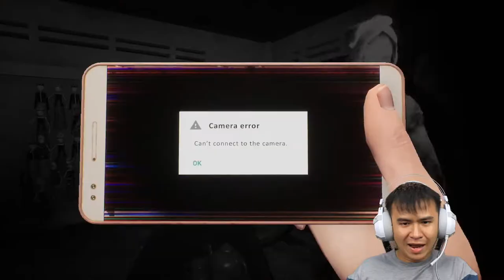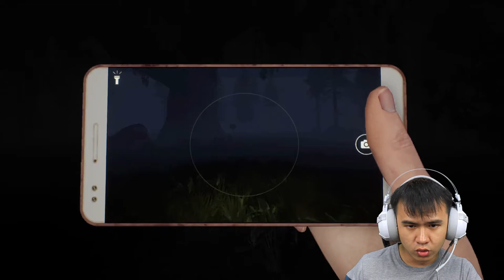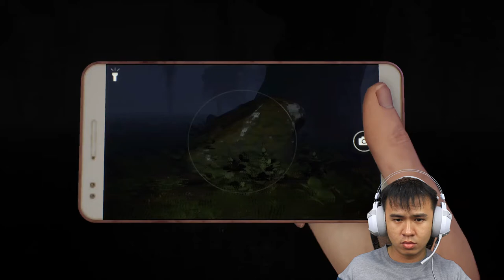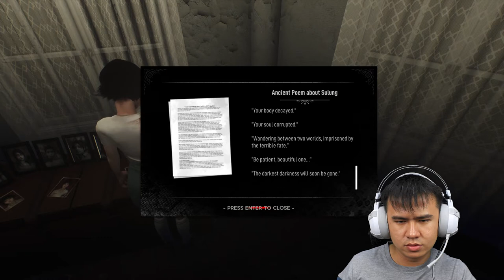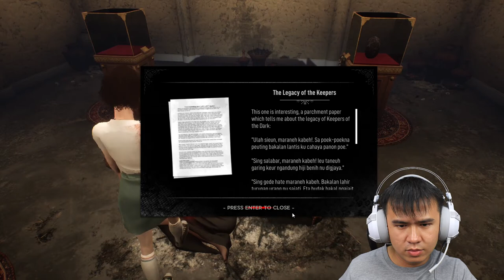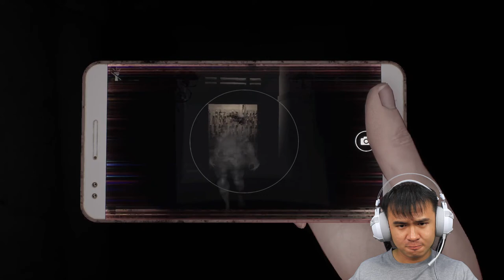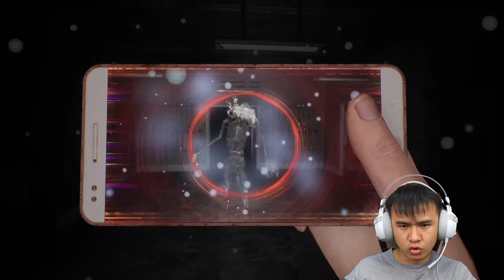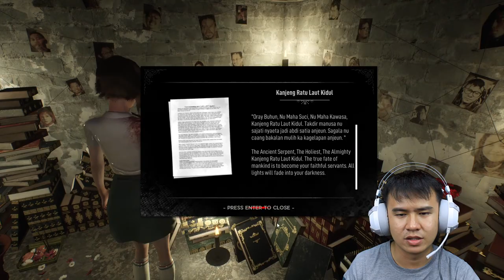Nenek Palasik & Rumah Ibu Siska - DreadOut 2 Indonesia - Part 8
Akhirnya terungkah nenek jahat yang ingin mengambil nyawa Linda! Rumah Ibu Siska (Guru Linda) yang penuh misteri dan sangat luas juga membuat Linda susah memecahkan misteri yang terjadi.

Melawan nenek palasik yang OverPower!